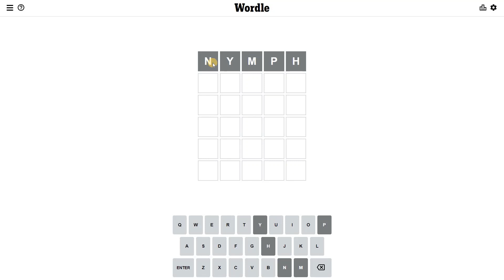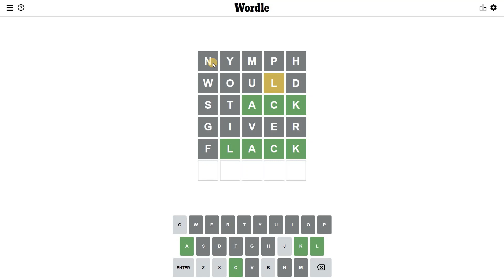WORDLE | Wordle 295 Answer Word for 10th April, 2022 | Today's Wordle | What is Today's Wordle?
This is the Wordle Puzzle 295 answer / solution / word / answer word for 10 April / April 10 / April 10th / 10th April, 2022 (04/10/2022) or (4/10/22) or (4/10/2022) or (4-10-22) or (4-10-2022)